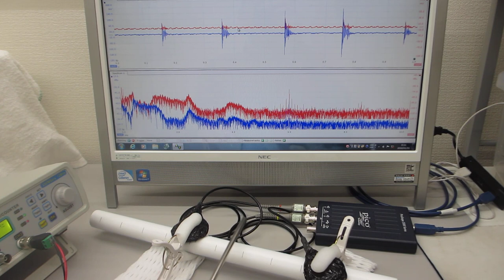超音波を利用した、振動計測技術（超音波システム研究所）